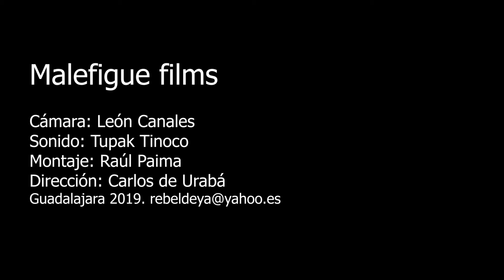Pasión y éxtasis por la virgen de Guadalupe. Guadalajara-México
Como de costumbre miles de peregrinos se dieron cita el 12 de diciembre en el santuario de la virgen de Guadalupe en Guadalajara para adorar a la reina del cielo.